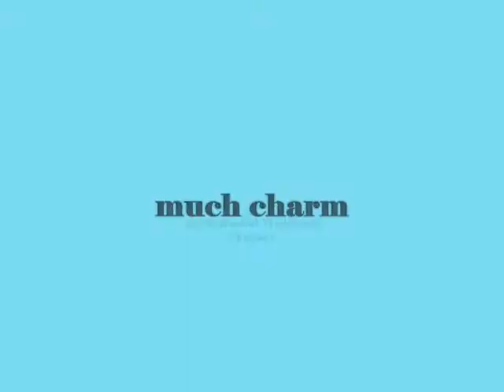much charm ,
do.
do so
Money is an excellent servant, but the host
very bad.